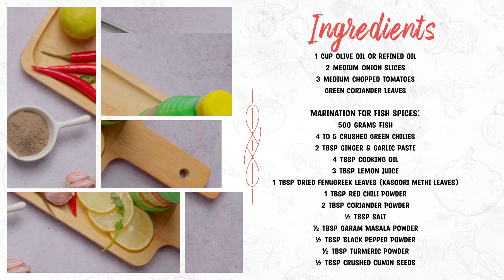Sindhi Fish Curry Recipe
Enjoy the flavors of traditional Sindh Fish Curry infused with a delightful blend of aromatic spices.
The heavenly fusion of cultures and taste is our specialty, and it happens in our kitchens daily.

The Food Experts channel is owned and managed by Shangrila Foods.